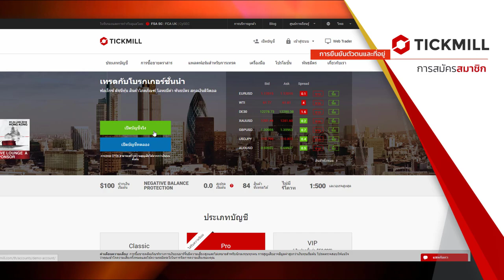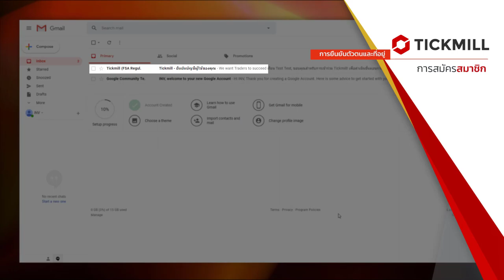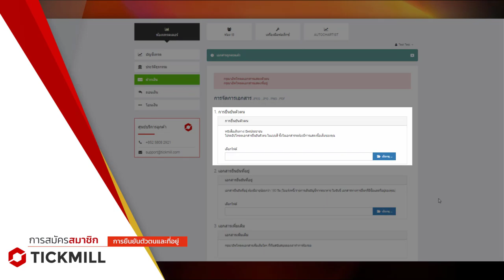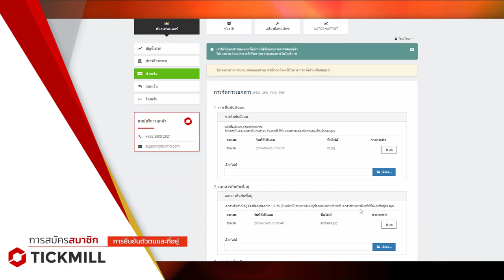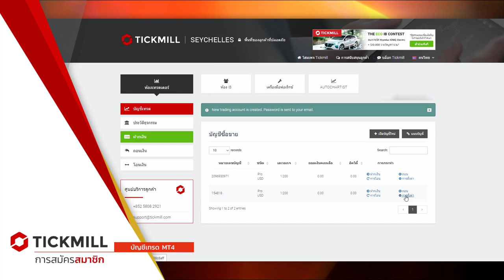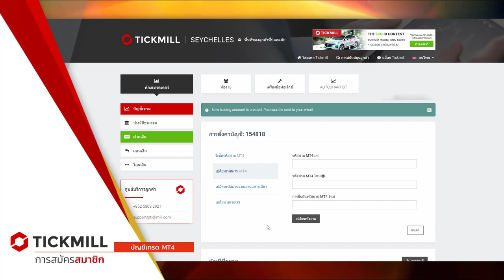การสมัครพื้นที่สมาชิก-ยืนยันเอกสาร-เปิดบัญชี MT4 | Tickmill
แนะนำการสมัครพื้นที่สมาชิก การยืนยันเอกสาร การเปิดใช้งานบัญชี MT4 กับ Tickmill
- สมัครพื้นที่สมาชิกโดยไปที กรอกแบบฟอร์มการสมัคร และคลิกลิงก์ในอีเมล์เพื่อยืนยันอีเมล์
- อัปโหลดเอกสารยืนยันตัวตน / ที่อยู่ โดยเอกสารที่สามารถใช้ได้ ได้แก่

เอกสารยืนยันตัวตน : สามารถใช้บัตรประชาชนหรือพาสปอร์ต ถ่ายรูปสีเต็มแผ่น

เอกสารยืนยันที่อยู่
คือเอกสารที่ทางบริษัทต้องการยืนยันว่าลูกค้าได้อยู่ในที่อยู่ปัจจุบันตามที่ลงทะเบียนกับบริษัทไว้จริง

เอกสารยืนยันที่อยู่ จะต้องมี ชื่อ นามสกุล ที่อยู่ ตรงกับที่ลูกค้าได้กรอกใบสมัครเปิดบัญชีไว้, สามารถใช้เป็นรูปถ่ายเต็มแผ่น หรือสแกนไฟล์เต็มแผ่น โดยมีตัวอย่างเอกสารดังต่อไปนี้

a) ใบแจ้งหนี้ต่างๆ เช่น ค่าไฟฟ้า ประปา อินเตอร์เนตบ้าน โทรศัพท์มือถือ
b) รายการเดินบัญชีของธนาคาร (Bank account statement) หรือเอกสารรับรองโดยสำนักงานกฎหมาย
c)  รูปถ่ายทะเบียนบ้านหน้าที่มีบ้านเลขที่ และหน้าที่มีชื่อของลูกค้า
d) ใบขับขี่ถ่ายรูปทั้งหน้าและหลัง

โปรดตรวจสอบให้แน่ใจว่าเอกสารยืนยันที่อยู่นั้น มีชื่อ ที่อยู่ ตรงกับที่สมัครบัญชีไว้กับ Tickmill และอายุเอกสารไม่เกินหกเดือน ส่วนใบขับขี่จะต้องมีวันที่หมดอายุห่างจากวันปัจจุบันไม่เกินสามเดือน

- การตรวจสอบจะใช้เวลาประมาณสองวันทำการโดยสำนักงานใหญ่จะแจ้งผลทางอีเมล์

* กรณีที่อยู่ที่ลูกค้ากรอกไว้ไม่ครบถ้วน หรือไม่ตรงกับเอกสารยืนยันที่อยู่ที่ส่งมา สำนักงานใหญ่จะแจ้งให้ลูกค้าทำการยืนยันที่อยู่อีกครั้ง โดยเขียนอีเมล์เพื่อแจ้งให้ทราบว่า ท่านต้องทำการ "Clarify address" เนื่องจากเอกสารยืนยันที่อยู่ที่ส่งมา ไม่ตรงกับข้อมูลที่ท่านกรอกไว้ตอนสมัคร

การแก้ปัญหามีสองทางเลือกคือ
1 ส่งเอกสารใหม่ที่มีที่อยู่ตรงกับตอนที่กรอกใบสมัคร
2 พิมพ์(ภาษาอังกฤษ) reply email ของสำนักงานใหญ่ที่ Topic มีคำเขียนว่า "Clarify address" โดยพิมพ์ที่อยู่เป็นภาษาอังกฤษแบบเต็มๆตอบกลับไป หากสำนักงานใหญ่ได้รับอีเมล์และพบว่าที่อยู่ที่ลูกค้าพิมพ์ใหม่นั้น ตรงกับเอกสารยืนยันที่อยู่ สำนักงานใหญ่จะแก้ไขที่อยู่ลูกค้าในระบบตามที่อยู่ที่ลูกค้าให้ไปใหม่ และการยืนยันเอกสารจะประสบความสำเร็จ

สอบถามปัญหาด้วยภาษาไทย line tickmill.th
ติดตามข้อมูลความเคลื่อนไหวล่าสุดของ Tickmill